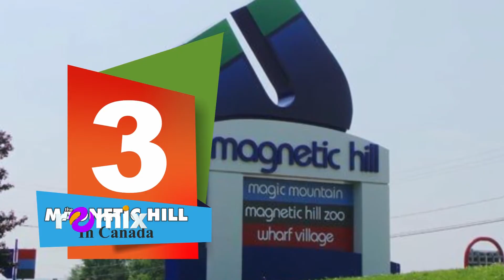6 PLACES ON EARTH WITHOUT GRAVITY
Planet Earth lives by the laws of gravity discovered by Sir Isaac Newton. But there are gravitational anomalies in some places where this law can’t be applied: there, a car can go uphill with its engine off, a waterfall doesn’t fall, and a very heavy boulder can sit on top of a rock at a very strange angle without tumbling down.

At E-Remix, we love mysterious places and would love to visit every single one of them. But for now, enjoy this videos.